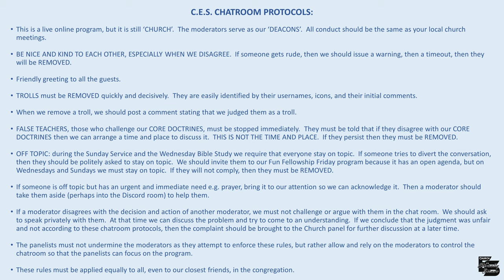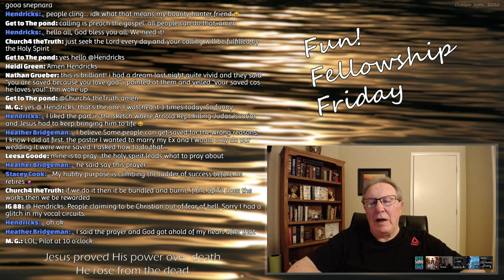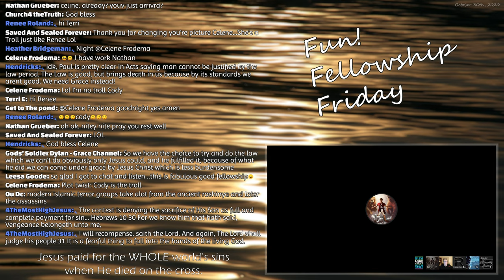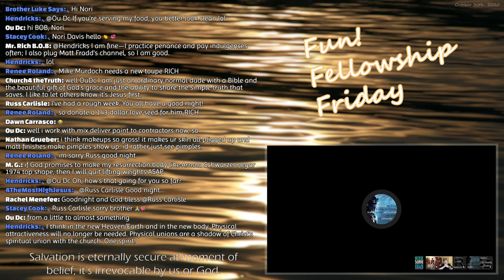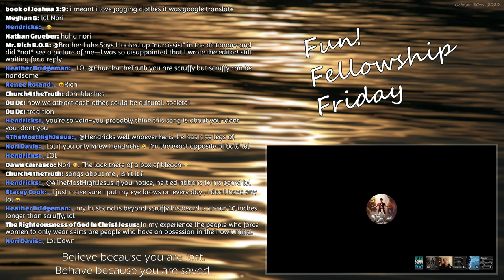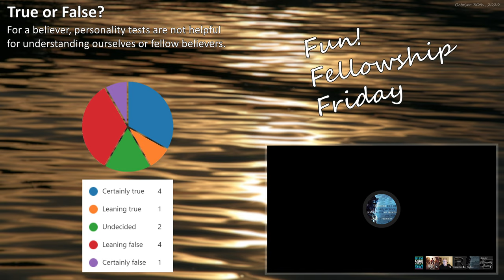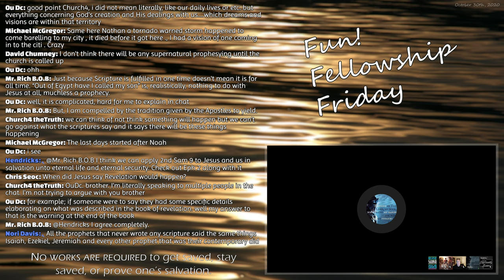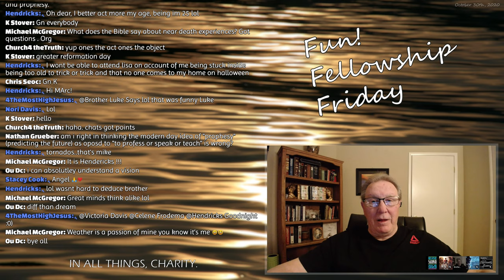Fun! Fellowship Friday - October 30th, 2020 (Best Quality)